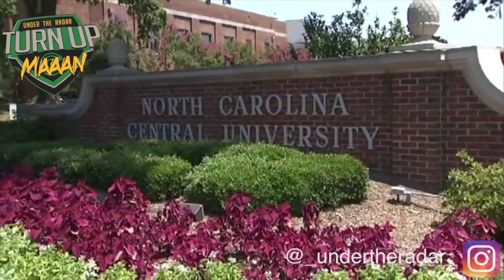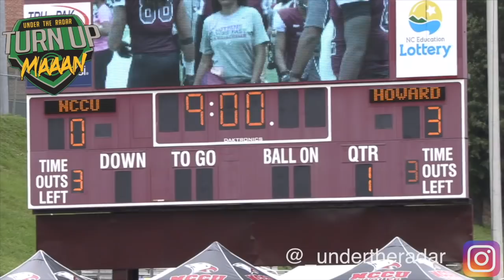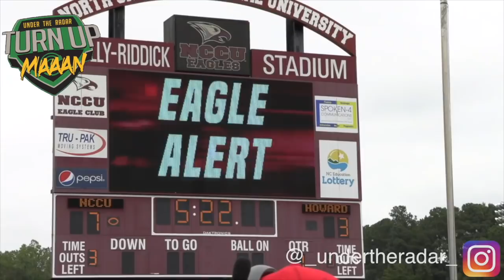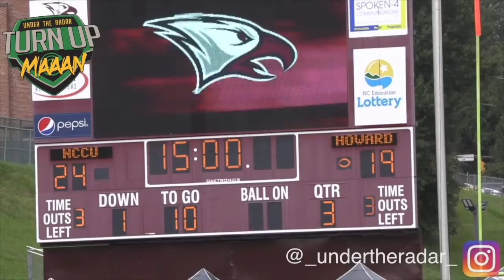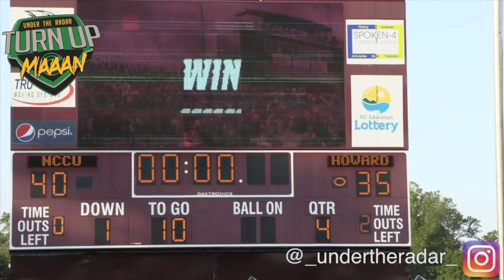FCS College Football | North Carolina Central vs Howard | MEAC | highlight Mix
FCS College Football | North Carolina Central vs Howard | MEAC | highlight Mix 2018